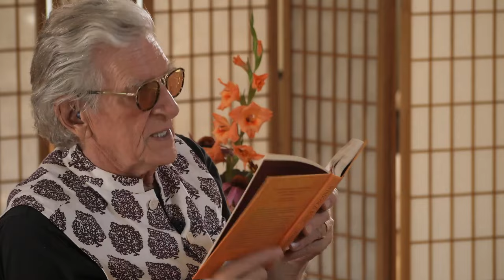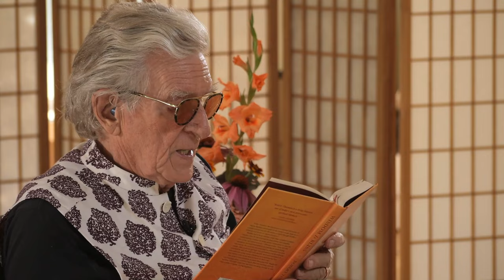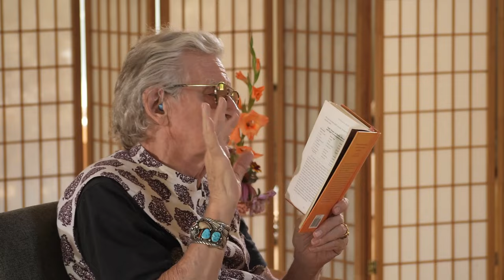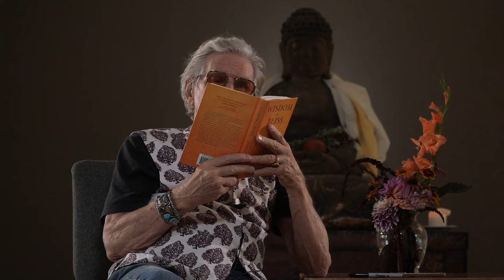Wisdom Is Bliss Session Thirty Two with Robert A.F. Thurman